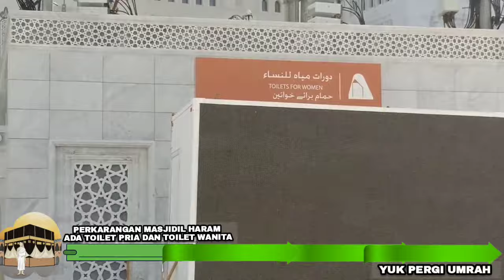Shalat di Masjidil Haram pahalanya 100.000 kali lipat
Umrah yuk agar dapat Shalat di Masjidil Haram pahalanya seratus ribu kali lipat di banding di masjid lain video umrah umroh haji masjidilharam hajaraswad tawaf instagram twitter facebook bandasakti lhokseumawe aceh indonesia @ZaraBarawas

Hai Guys